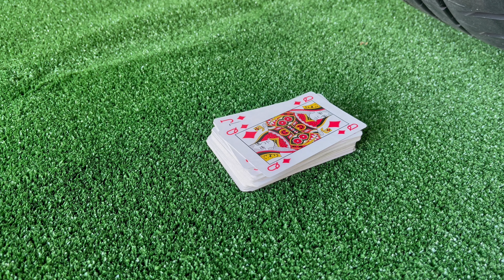Crushing crunchy & soft things by car !! Experiment Car vs House Game !! ASMR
Warning ! Dangerous accident test, don't try this on your own!!

When you are tired, take time to relax with different sounds, it gives you a very strange feeling that makes you relax the best through our videos. As Well as the differences between each video.